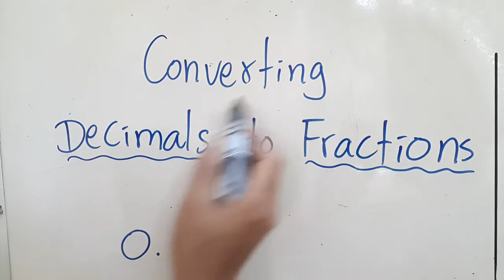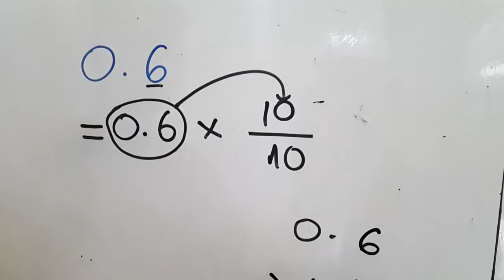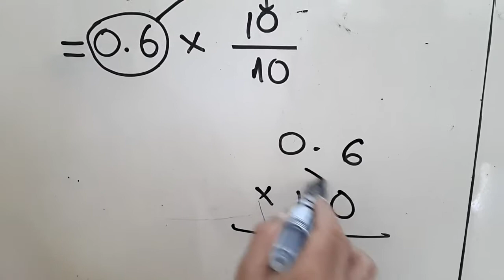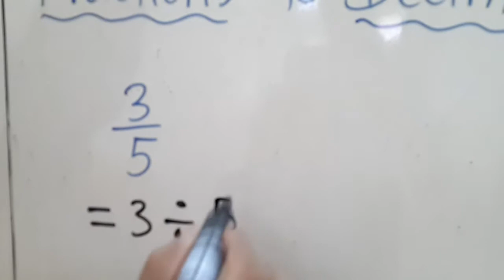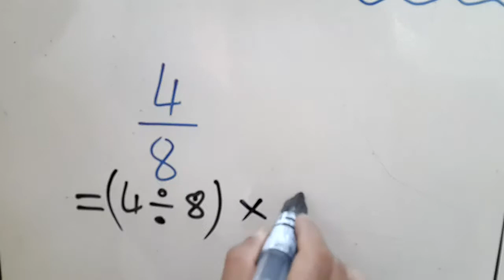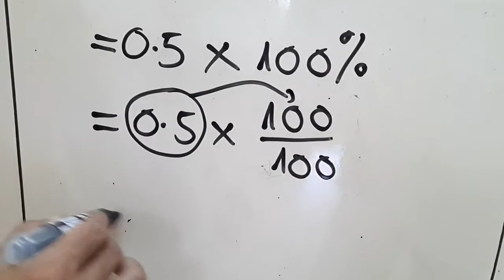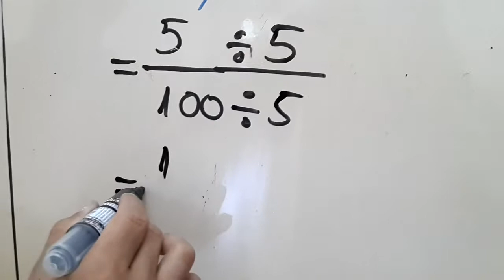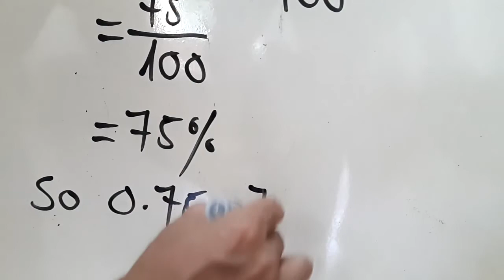Converting Variable Numbers-ការប្តូរលេខប្រភាគ ភាគរយ ទសភាគ ត្រឡប់ចុះឡើង